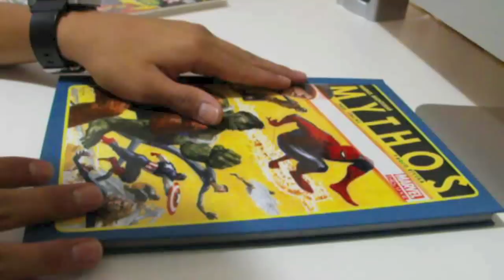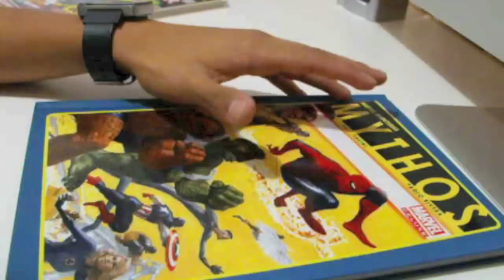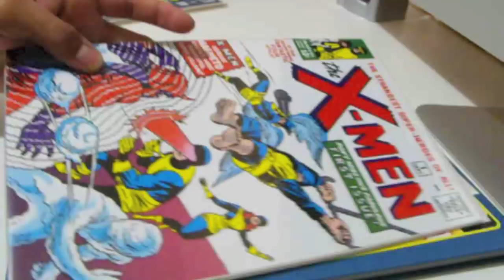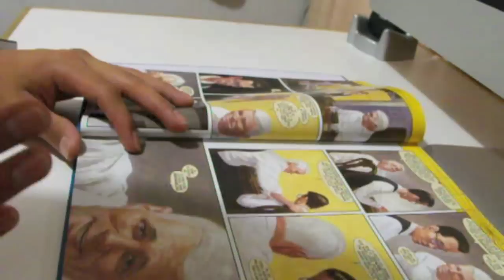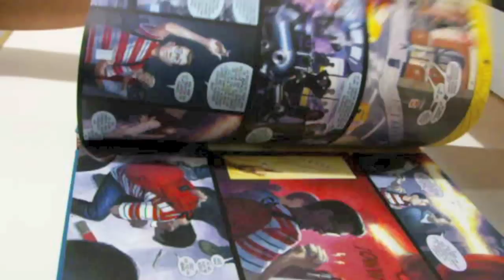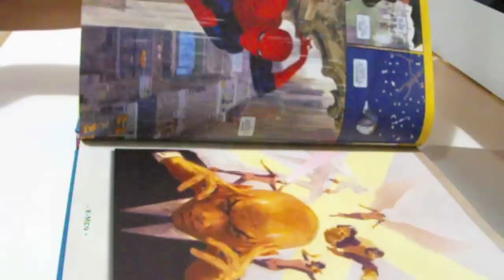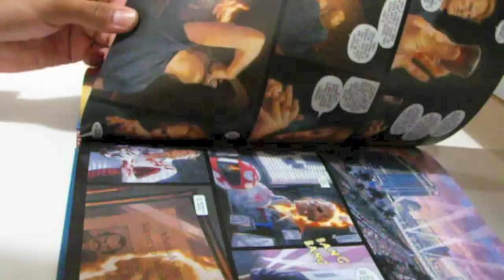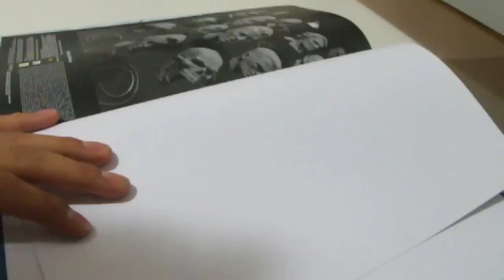Review Especial Marvel Deluxe Mythos By. Nuestro Mundo Geek